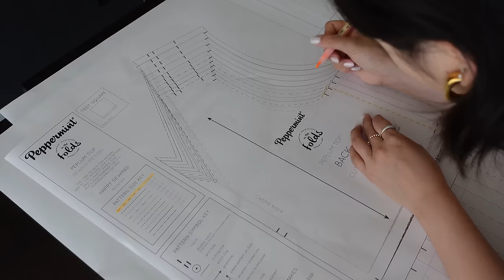VLOG | A WEEK IN OUTFITS & Making My Own Clothes!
What I actually wear in a week and sewing my own clothes! Making the Peppermint Peplum Top and Pocket skirt.

👗 Shop my outfits on LTK - if you're ever wandering where something I wear on IG is from, it's linked

→ LINKS TO WHAT I WORE
Uniqlo Crop Tee
Tradlands Trousers XS (Size up if in between sizes)
Kookai Top (purchased in store in clearance)
Tibi Skirt - old
Denim Shorts - past season from W-Concept

→ For reference, I'm 5'3 or 160cm in height. My usual size is a XS or US 0-2 and AU 6. I wear a W26 in jeans and often size up for pants to AU8, US 2-4.